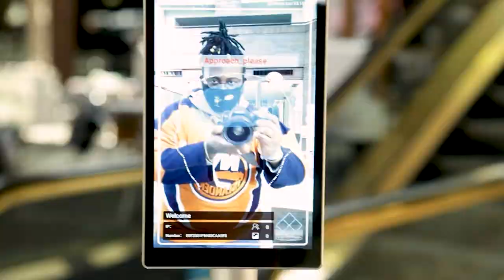Mr. Koda's Wash Day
G4G vlog 6 | Watch as we wrestle with our 9 month old 95 pound Great Pyrenees aka "Mr. Koda" as we attempt to wash him lol, we wash him once a month.

Below are our business + personal links as well as equipment we utilized.